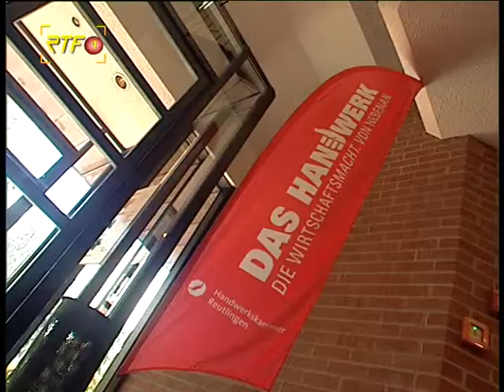RTF.1-Nachrichten: Handwerkskammer zu Ausbildungsbeginn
RTF.1-Nachrichten:
Handwerkskammer  Reutlingen zieht Bilanz zum Ausbildungsbeginn